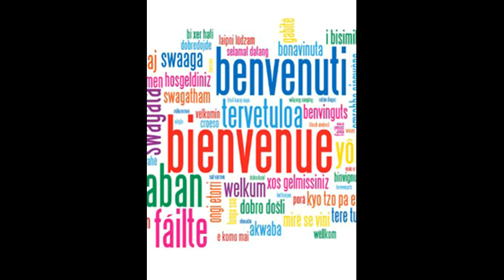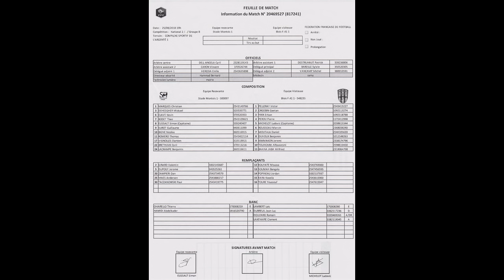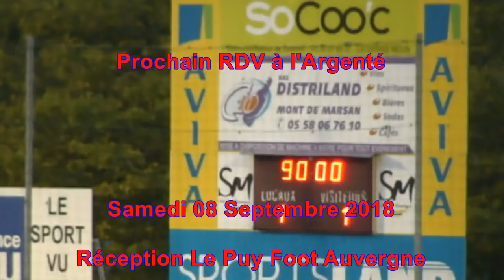Championnat 25/08/2018 (J3) : Stade Montois 1 - 1 Blois Football 41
L' équipe de Blois Football 41 est venu partager les points à l'Argenté ce samedi soir. Lors d'une première période où Guillaume Surot, pour sa première titularisation marquera un but de toute beauté, le Stade Montois devait prendre le large avec un soupçon de réalisme... Il en fut tout autre où un pénalty évitable redonner le nul aux visiteurs malgré un arrêt de Chris Marques. La seconde période verra des montois empruntés subir le physique de blésois sans complexe mais qui n’amèneront pas de danger dans la surface landaise... Il faudra récupérer ces points perdus dés le week-end prochain lors d'un long déplacement à Moulins Yzeure. Dale